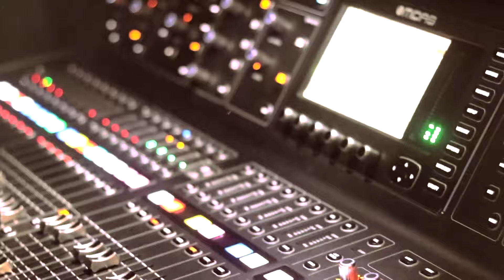Muertos que entierran muertos